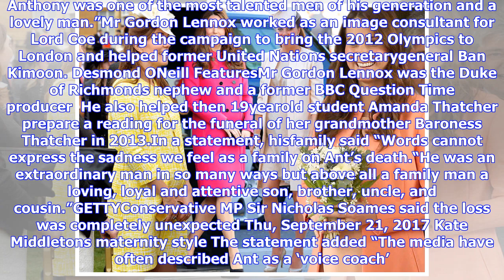Breaking News | Voice coach who got duchess of cambridge through royal wedding dies aged 48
Voice coach who got duchess of cambridge through royal wedding dies aged 48

GETTYDESMOND ONEIL FEATURESThe Duchess Of Cambridges voice coach Anthony Gordon Lennox has died afte...